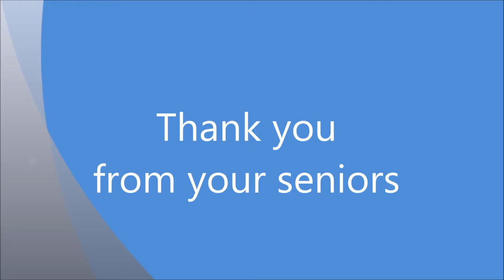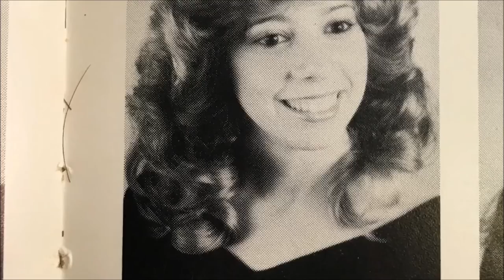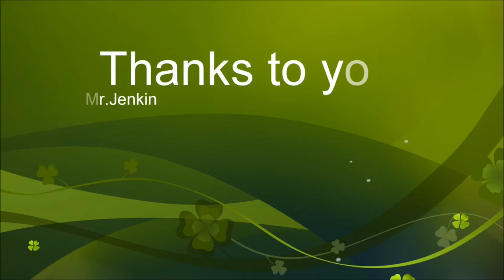Thank You Teachers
Hialeah High Seniors tell their favorite teachers, Thank You!